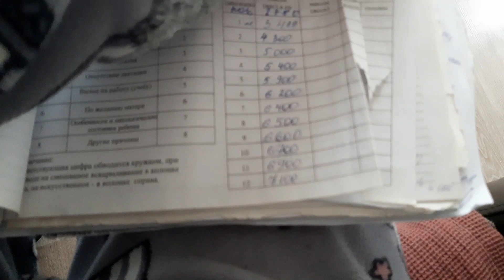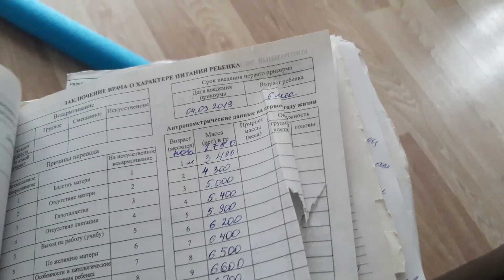1 год жизни в Турции/как изменилась жизнь Османа?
Сегодня ровно год как мы переехали жить в Турцию. За год многое изменилось в лучшую сторону. Подводим итоги.
Меня зовут Гульназ, мой младшего сына зовут Осман. На нашем канале  рассказываю о том, как Осман родился с множественными патологиями, как мы справились с некоторыми трудностями. В данный момент мы проживаем в Турции, г.Анталия, Осман получил гражданство и мы продолжаем получать медицинскую помощь от турецких врачей.